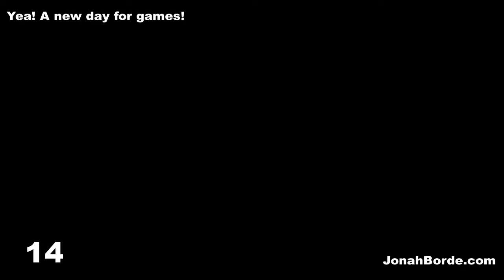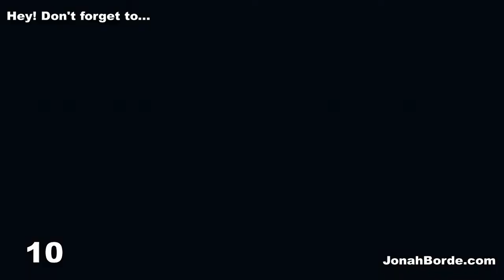Candy Crush Soda Saga Level 4886 To 4888